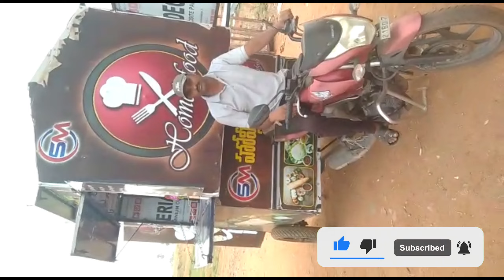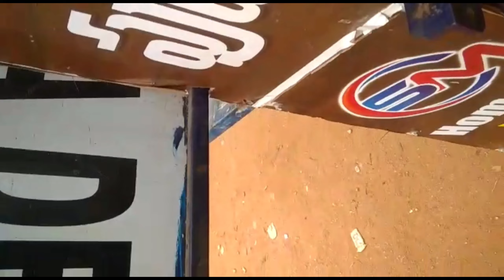mobile canteen for sale||8328028135||vehicle mobile canteen||bick mobile canteen||@govind vehicles